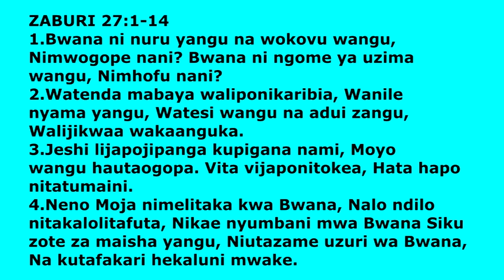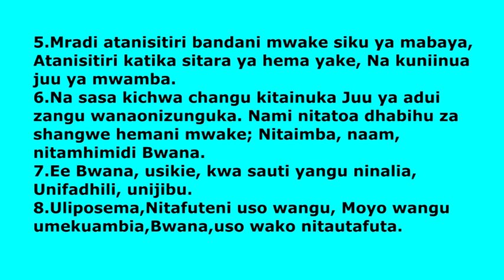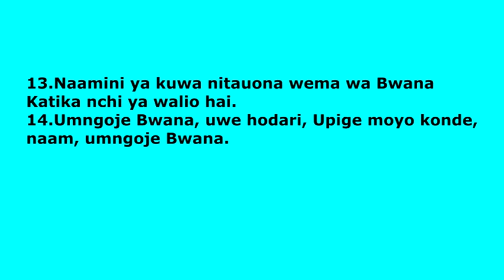EAST AFRICA REVIVAL FELLOWSHIP 14TH